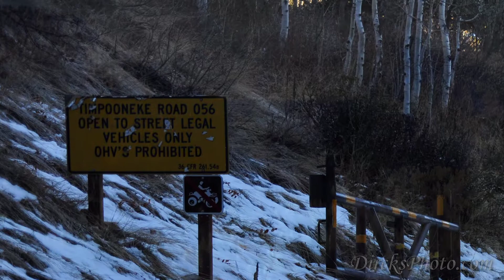Sunrise at Tibble Fork Reservoir, Utah & Way Beyond Produced by Erick F Dircks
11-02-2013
I set up the camcorder, and noticed I only had a quarter battery life. It said there were 2 hours 20 min left, I hit record, and off I went with the camera. I found a great spot to capture the sunrise since I have been here many times, sat down on the wet cold sand/gravel, and waited for the sun to start sharing the reflections I wanted to capture.
I met many early morning fishermen/women/children while walking around the lake while photographing, and had a great time. The camcorder was off when I got back to it (I have yet to see what is on it). I was going to go back to Steve & Shirley's, but the snow covered mountain was calling to me; "Come up and see me!" I should have stuck to my 1st plan, but I wouldn't have the remaining adventure to share with you.
I photographed that mountain several times on the way up, now keep in mind, only Shirley & Steve knew I was going to the lake, nobody knew I was going up the mountain. As I was going up the mountain many routes were closed, and the ones that were opened were for legal Street Road Vehicles (nothing mentioned about 4 wheel drive). I was headed to Loop A & Loop B, and when I got to Loop B it was closed. Loop A was my last chance to get to the mountain that I was pursuing, and yeah, it was opened. Away I went, drove through some good size water holes that were frozen over & I broke through, still no worries. Snow was getting deeper than 4", still no worries. I started up, snow getting deeper, and packed snow from other vehicles turned to ice. I kept going, and then it happened. I start sliding off towards the cliff side of the road, I didn't want to stop or it would be a long drive backing off the mountain. I put the car in 1st gear, and started creeping along the side of the cliff. My worst fears happened, I got stuck in the snow. I couldn't go forward, only thing left was to back down the mountain until I got to dry ground, and that was about a mile back with many curves. Didn't matter, now I was totally stuck. With a few feet in front of me before going over the cliff, and a few feet behind me to the side of the mountain. I started rocking the car, not knowing when I would get traction, and not knowing once I had traction if I could get stopped. I was stuck, and thought here I go again with the 911. What was I going to say this time? How many times do you call 911 before they take your license away for being stupid? No, I wasn't going to call them, I would walk down before that. Then I thought about how much it was going to cost me to drag my car off this mountain.
Here is what I did, I said a prayer, not promising anything, but just asking for a little help & understanding. I turned the wheels as hard to the right as I could & floored it. The engine was revved up to the max, snow was flying everywhere, and I knew I was going to go over the cliff anytime. Strange thing, the front of the car starting swing around to the right, and didn't go forward at all, just to the right. I did a 180 on the side of the mountain and headed back down. How cool was that!! For those nonbelievers, say what you want, but there was no way that should have happened. The photos will show you exactly what happened, and all I can say is thank you God for keeping me on the mountain. Without your help, I know that I was headed over the cliff. Thank YOU AGAIN.
She told me later, if I wasn't back at 12 noon, that she was going to start having them look for me at Tibble Fork Lake, then think like a goat, because he would be going places that nobody else would try in a 2 wheel drive. She would have been right!!
I stopped at the National Check in station, and told them that they might close Loop A too, because of my experience. Or post it for 4 wheel drive vehicles only, however, I would have drove past that sign too. Later, when we went back, they did tell Troy that Loop A was hazardous, not closed, but be careful! Troy was driving a JEEP Compass, and no, nobody was interested in finishing what I started that morning.
Here endeth the lesson for the day. That would be let someone know your destination, but I never know my destination! I go where the moment takes me, and anything can change directions at the drop of a dime. Trying to think if I learned a lesson, and the only one I can think of is the Power of Prayer.

Make Your Photo Shoot an Adventure
Dircks Photography
Studio 311 N Columbia Street
Frankfort, Indiana  46041
for individual photographs from this video.

Song Reflections & The Mission  Licensed to Dircks Photography from Video Blocks